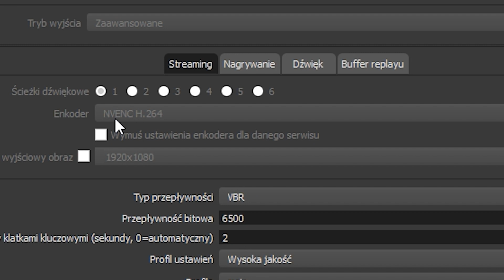Czy droższa karta graficzna daje więcej FPS w survivalach? - Test RTX 2080 TI vs RTX 2060 Super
Film powstał we współpracy z firmą MSIi zawiera lokowanie produktu.